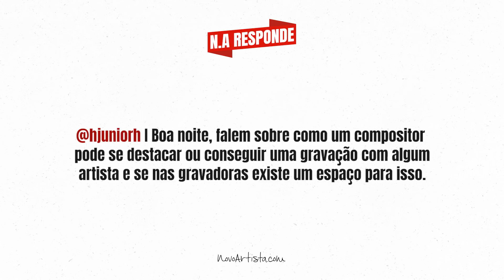Como Um COMPOSITOR Pode se DESTACAR? N.A RESPONDE I 073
Como um compositor pode se destacar?